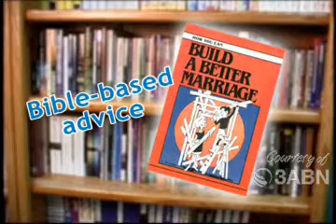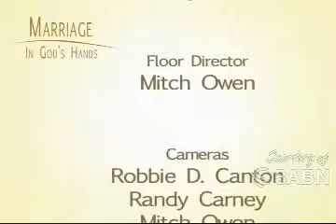Money Matters in Marriage video discussion.